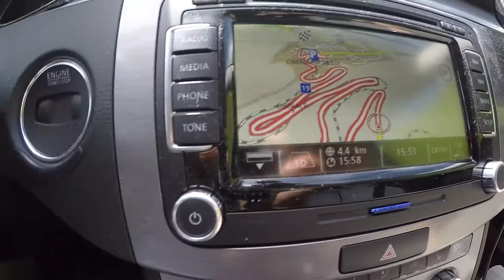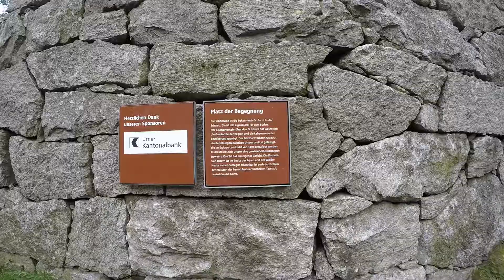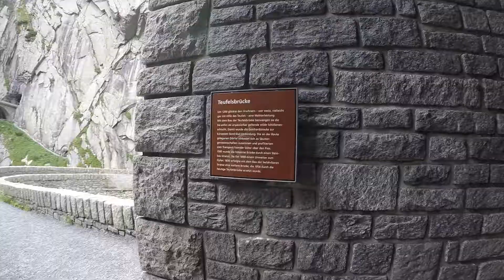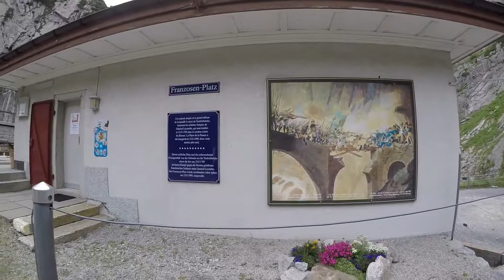#2 Перевал через Оберальппасс, Оберальппзее, мост дьявола, памятник Суворову.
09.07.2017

Путевые заметки Марии.
Потом ехали по Oberalppass, остановились на верху у Oberalpsee пообедать. И дальше в Андерматт. Там я хотела дойти до Devil’s Bridge and Schollenen Gorge - столько раз проезжали здесь, а не видели! А между прочим, это самый большой каньон в Швейцарии! Несколько мостов друг над другом, огромные потоки воды среди скал… подошли к памятнику Суворову. Швейцария не перестает удивлять! Кажется, уже видели все возможное… ну не может быть все самое красивое на свете собрано в одном месте! И нам выпало счастье здесь жить…